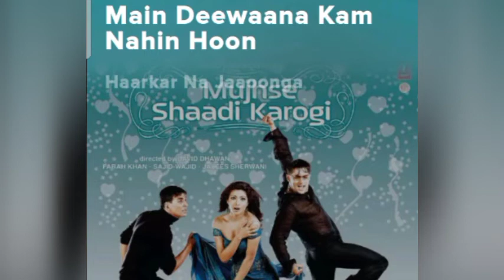rab kare.(Song) [From"mujhse shaadi karogi"]